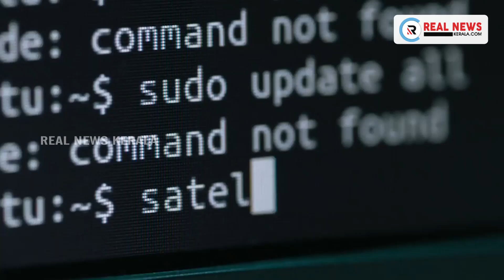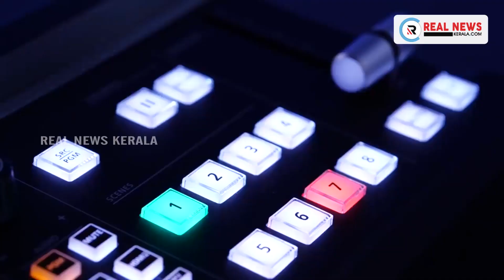ഇ ഡി യുടെ കുറ്റപത്രം ചോദ്യം ചെയ്ത് എം ശിവശങ്കർ സമര്‍പ്പിച്ച ഹർജി പിൻവലിച്ചു.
കള്ളപ്പണം വെളുപ്പിച്ചെന്ന കേസില്‍ ഇ ഡി യുടെ കുറ്റപത്രം ചോദ്യം ചെയ്ത് എം ശിവശങ്കർ സമര്‍പ്പിച്ച ഹർജി പിൻവലിച്ചു.